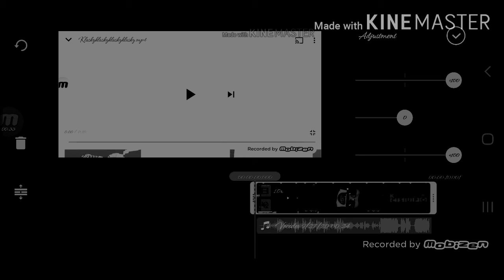How to make White Vocoder In Black Vocoder